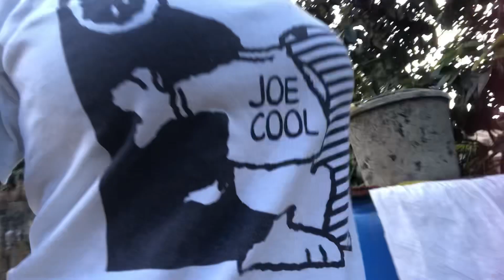What Are They Building🤔🧱🤷🏽‍♀️|| Caribbean Style🇹🇹